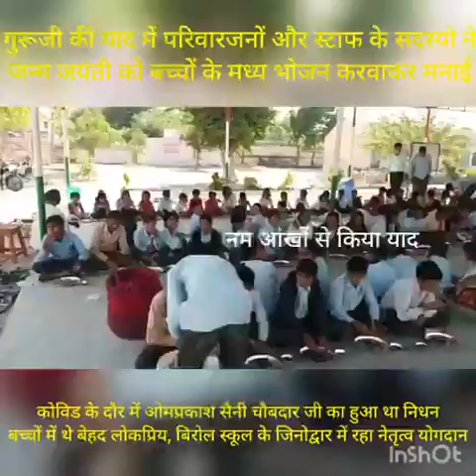स्वर्गीय ओम प्रकाश सैनी( चोबदार जी )के जन्म दिवस के अवसर पर स्कूल के बच्चों को खाना खिलाया !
राजकीय उच्च माध्यमिक बिरौल स्कूल में स्वर्गीय ओम प्रकाश सैनी( चोबदार जी )के जन्म दिवस के अवसर पर स्कूल के बच्चों को खाना खिलाया एवं दो स्टील बेंच सेट भेंट की...इस दौरान बच्चों के अलावा शिक्षक स्टाफ भी कई दफा भावुक हो गए... कोविड के दूसरे दौर में ओमप्रकाश जी का निधन हो गया था
हैलो नवलगढ़ परिवार भी उन्हें जन्मदिन के अवसर पर याद करते हुई नमन करता है।